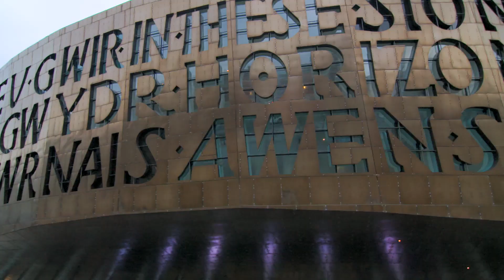Gŵyl y Llais / Festival of Voice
Cardiff’s International Arts Festival | Gŵyl ryngwladol celfyddydau Caerdydd